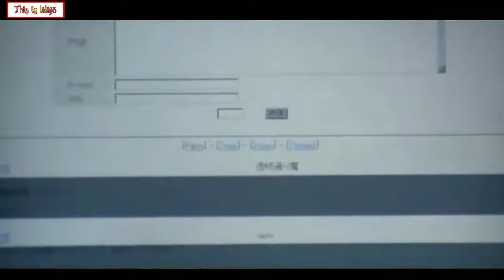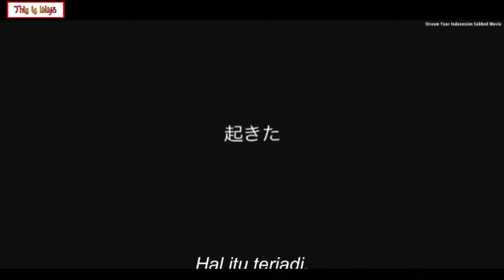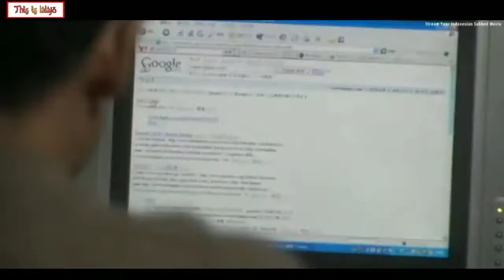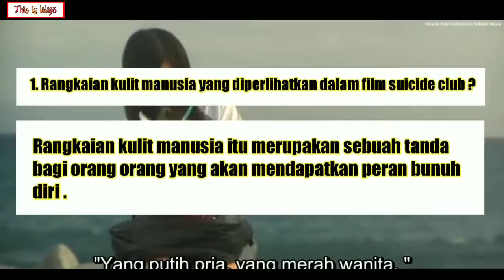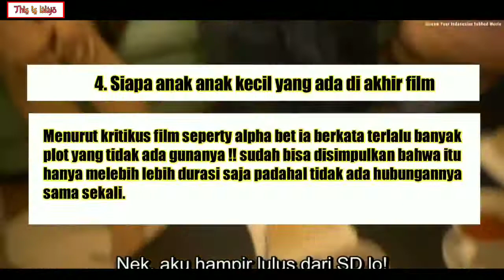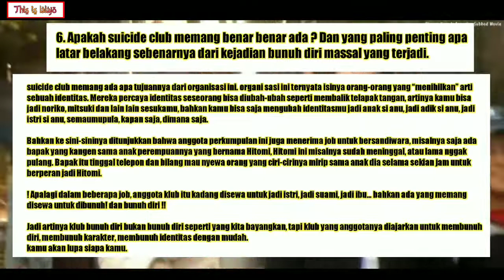Mengungkap Misteri Club Terlarang | RANGKUM FILM NORIKO'S DINNER TABLE 2006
Mohon maaf suaranya gak jelas lagi gak enak badan, dan mudah²an kalian mengerti jika tidak paham silahkan tulis di komentar.

sinopsis :
Setumpuk pertanyaan dibiarkan oleh Sion Sono tertinggal dalam svicide circle,

Noriko adalah gadis berusia 17 tahun yang pendiam tapi didalam hatinya menyimpan tekad yang besar untuk hidup bebas dan keluar dari dunianya yang sempit.

Noriko memang sudah lama mendambakan pergi ke Tokyo untuk mencari kehidupan baru yang menurutnya akan lebih berwarna. Tapi sang ayah (Ken Mitsuishi) tidak mengijinkan karena beranggapan bahwa Tokyo berbahaya bagi gadis-gadis remaja.

Hingga suatu malam Noriko nekat kabur dari rumah dan pergi ke Tokyo tanpa sedikitpun bekal pengetahuan tentang Tokyo.

Untungnya Noriko punya beberapa teman yang ia kenal lewat situs jejaring sosial bernama haikyo.com.

Lewat situs tersebut Noriko berkenalan dengan sang admin yang mempunyai nickname "Ueno Station 54". Pemiliknama tersebut ternyata adalah gadis bernama Kumiko (Tsugumi) yang kemudian membantu Noriko hidup di Tokyo. Ternyata Kumiko adalah seorang pemimpin dari sebuah perusahaan jasa sekaligus organisasi, yang mana Noriko akhirnya juga ikut bergabung dengan organisasi tersebut.

Ya, organisasi inilah yang akhirnya akan memicu sebuah bunuh diri massal yang merenggut nyawa 54 siswi SMU secara tragis.

format video ini terinspirasi dari : IQ7,ZURA14, RAY BUAT TRAILER
Diarahkan : Sion Sono
Diproduksi : Takeshi Suzuki
Sinematografi : Souhei Tanigawa
Diedit : Junichi Ito

Produksi perusahaan : Mother Ark Co. Ltd.

pemeran : Kazue Fukiishi sebagai Noriko Shimabara / Mitsuko

Ken Mitsuishi sebagai Tetsuzo Shimabara

Yuriko Yoshitaka sebagai Yuka Shimabara / Yōko

Tsugumi sebagai Kumiko / Ueno54

Sanae Miyata sebagai Taeko Shimabara

Shiro Namiki sebagai Ikeda

Yōko Mitsuya sebagai Tangerine

Tamae Andō sebagai Broken Dam

Chihiro Abe sebagai Long Neck

Hanako Onuki sebagai Midnight

Naoko Watanabe sebagai Cacat

Hiroshi Sakuma

CERITA FILM INDIA
CERITA FILM HANTU
CERITA FILM HOROR
CERITA FILM PERANG
CERITA FILM GANGSTER
CERITA FILM PSIKOPAT
CERITA FILM KOREA
CERITA FILM ZOMBIE
CERITA FILM PENDEK
CERITA FILM SQUID GAME
FILM HOROR
FILM HANTU
FILM INDONESIA
FILM PENDEK
FILM HOROR TERBARU 2021
RANGKUM FILM
RANGKUM FILM SQUID GAME
RANGKUM FILM INDIA
RANGKUMAN FILM PSIKOPAT
RANGKUMAN FILM HOROR
RANGKUMAN FILM KOREA
RANGKUMAN DRAMA KOREA
RANGKUMAN FILM PERANG
RANGKUMAN FILM SERABI LEMPIT
RANGKUMAN FILM KOREA
CINEMA Z RECAP
CINEMA Z
ALUR CERITA
ALUR CERITA FILM SQUID GAME
ALUR CERITA FILM THE MEDIUM
ALUR CERITA THE MEDIUM
ALUR CERITA RESURRECTION